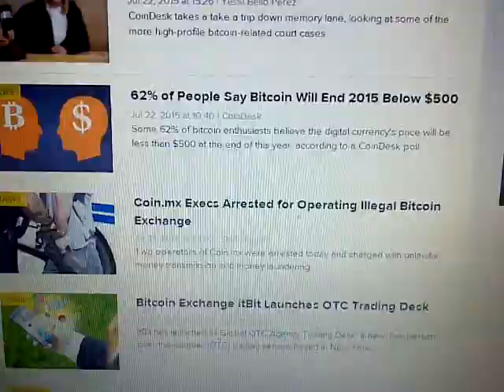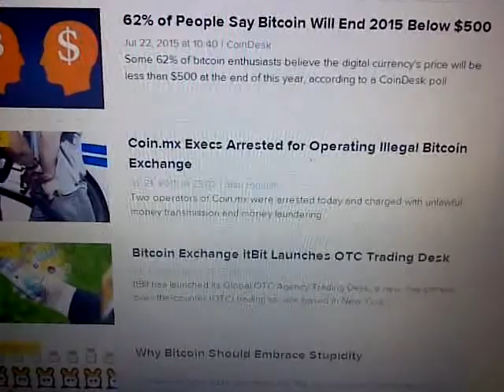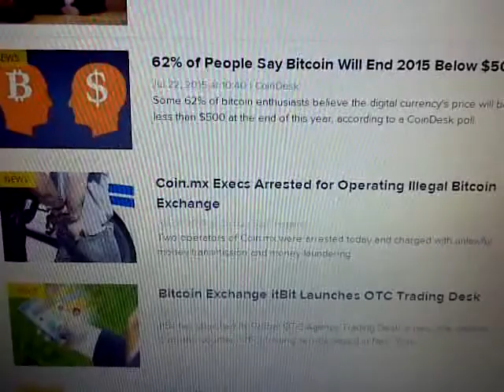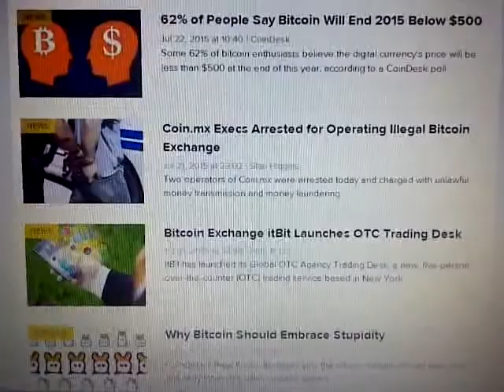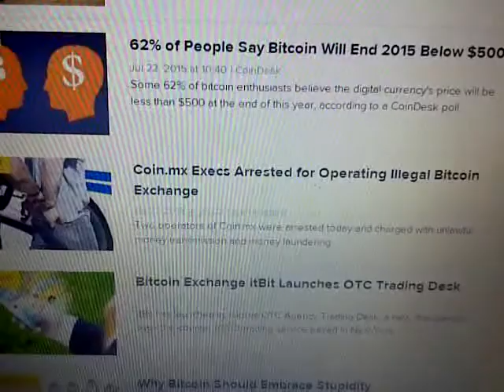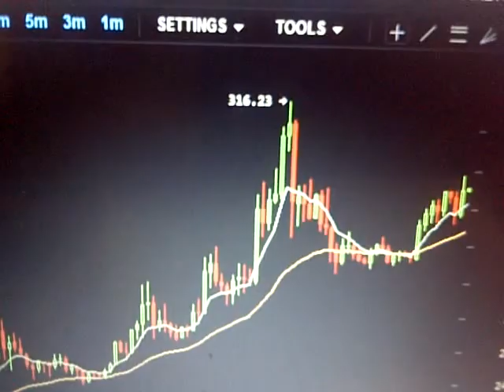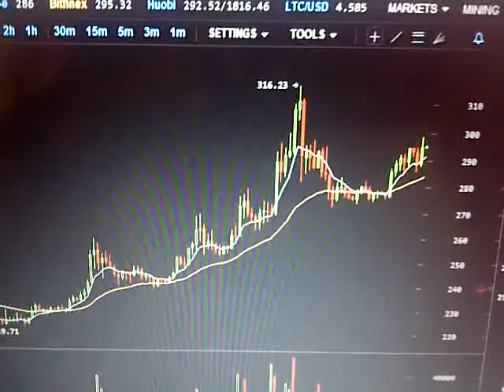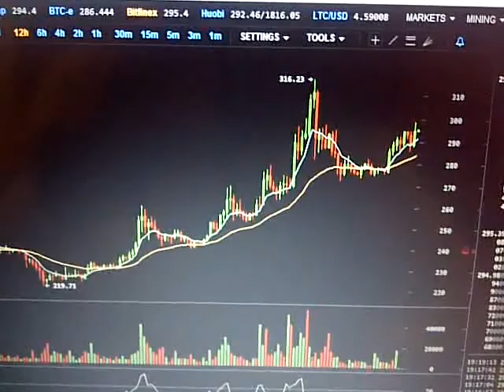Bitcoin Trade 231